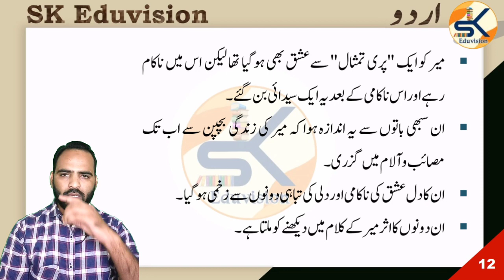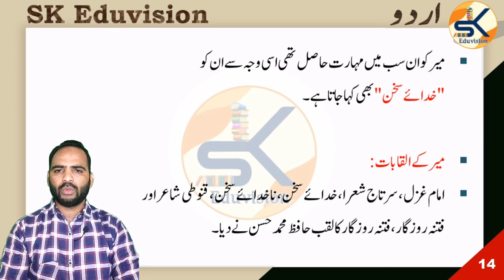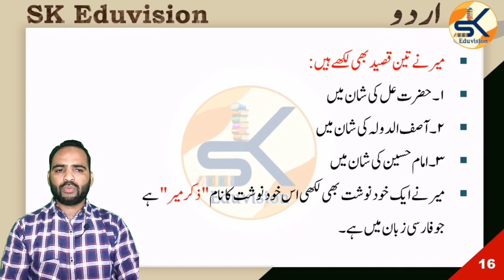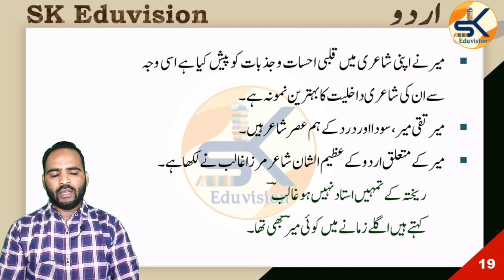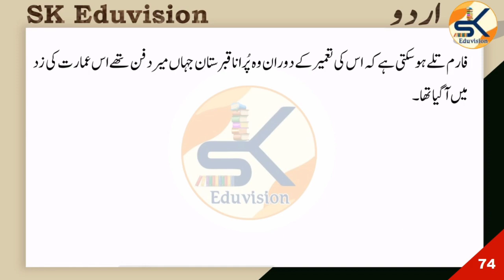Meer Taqi Meer Hayat o Khidmat میر تقی میر حیات و خدمات || RPSC 1st grade 2nd grade